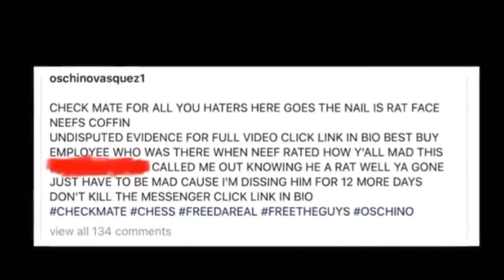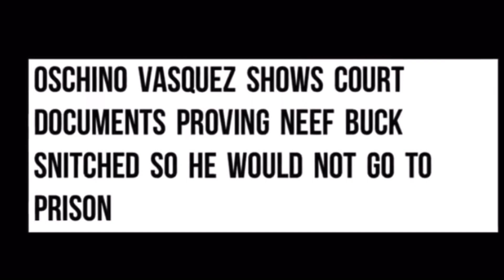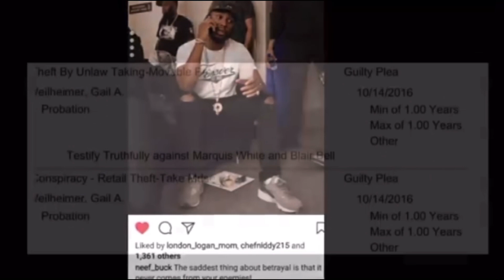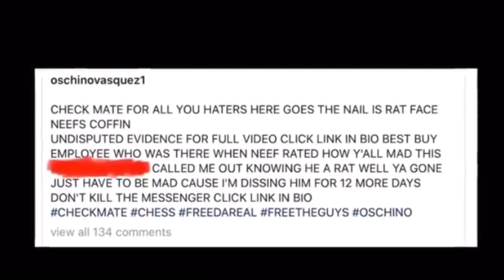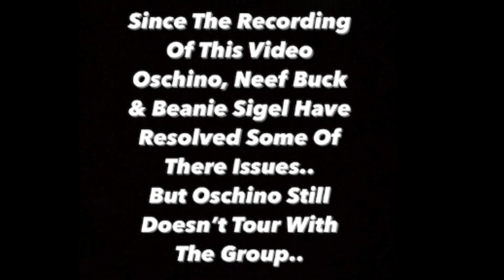Legendary Rap Group Breaks Up When One Member Accuses Another Of Snitching..